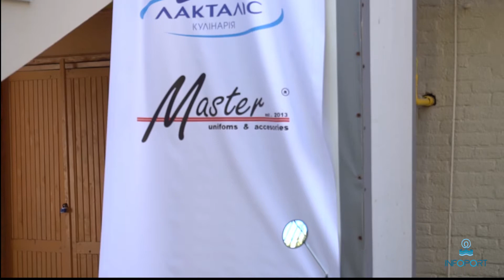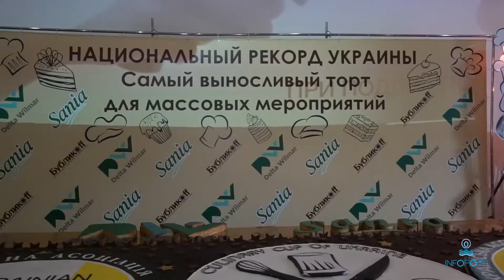Кубок Украины по Кулинарии день третий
Награждение лучших поваров Украины, победителей Второго Кубка Украины по Кулинарии 2017!